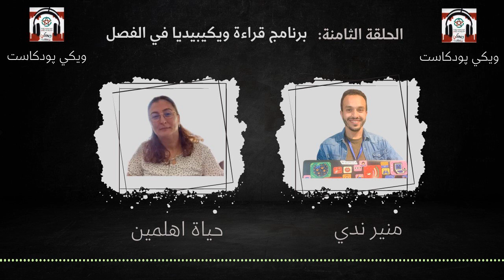بودكاست ويكي - الحلقة 8 - قراءة ويكيبيديا في الفصل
تستضيف لبنى أيت اماست خلال الحلقة الثامنة من ويكي پودكاست كلا من الأستاذ منير ندي، أحد المدربين المعتمدين في المغرب لتدريب قراءة ويكيبيديا في الفصل، والاستاذة حياة اهلمين التي كانت من المستفيدين من هذا البرنامج. يشرح الأستاذ منير خلال الحلقة أهداف المشروع وطريقة الإشتغال فيه، كما تتقاسم معنا الأستاذة حياة تجربتها وخبرتها بعد سنة من إتمام التكوين.